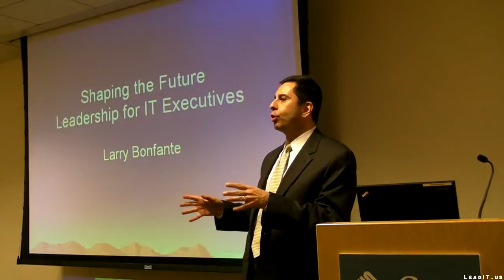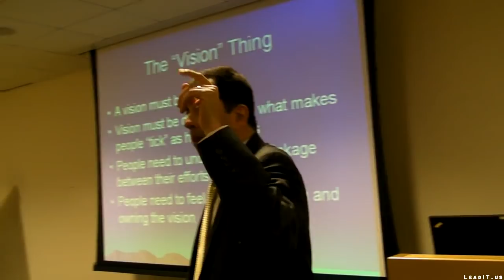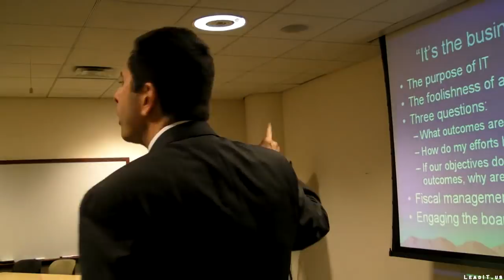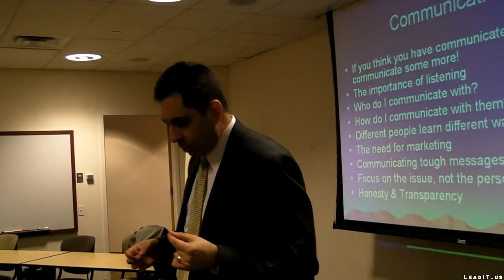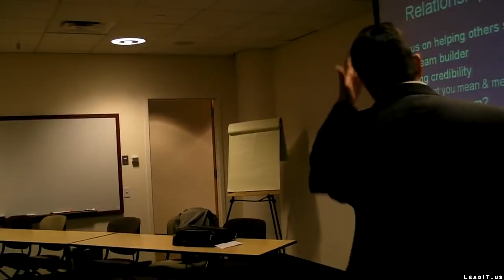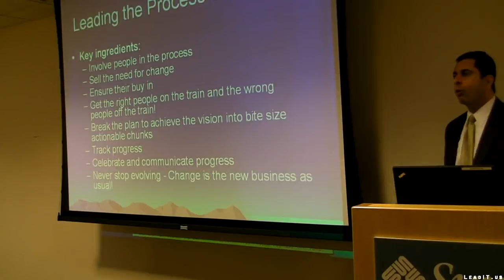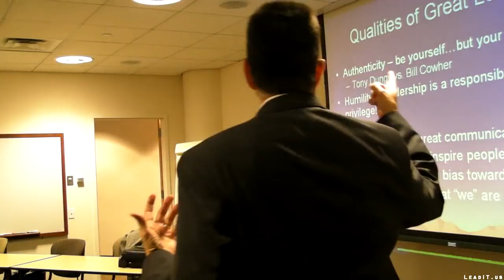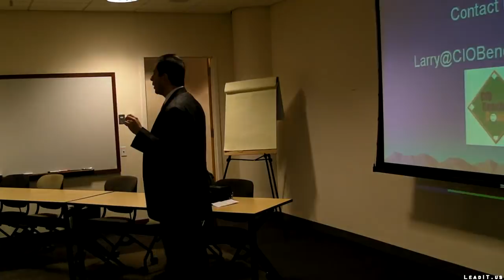US Tennis Association CIO Larry Bonfante - Shaping the Future, Leadership for IT Executives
Larry Bonfante, Chief Information Officer at the United States Tennis Association (USTA) presents:
Shaping the Future, Leadership for IT Executives

Hosted by Eric David Benari, an event of the NYC MySQL Group

Larry's team is responsible for all information technology related services supporting the US Open, the world's most highly attended annual sporting event.

Larry has held executive leadership positions over the past 27 years in the financial, pharmaceutical, not for profit, consulting and sports and entertainment industries. He has received numerous industry accolades including being named as one of Computerworld's Premier 100 IT Leaders in 2009.Larry serves as President of the Westchester-Fairfield chapter of the Society for Information Management (SIM) and is a founding member of the CIO Executive Council. Larry has been a guest lecturer for the Masters Degree programs at Columbia University, NYU and Polytechnic Institute. He is an accomplished public speaker who has presented at many industry conferences and writes a monthly leadership column and blog for CIO Insight magazine.